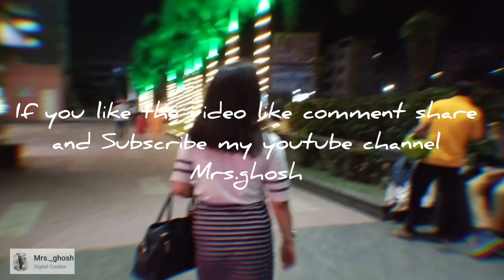Finally cut it after 2 years ||starmall maroon salon ||Madhyamgram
Maroon international salon
starmall maroon perlour
grooming day